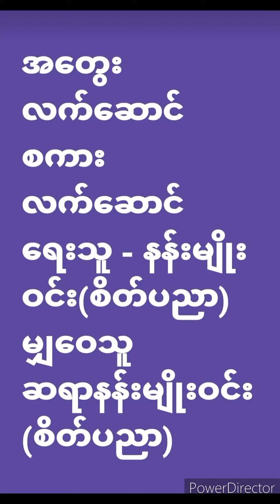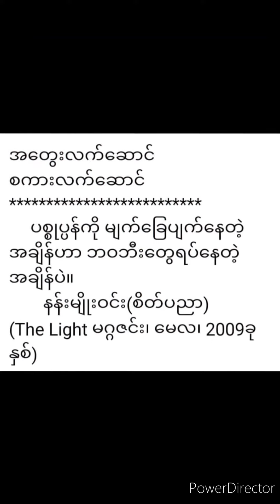အတွေးလက်ဆောင် စကားလက်ဆောင် ရေးသူ - နန်းမျိုးဝင်း(စိတ်ပညာ) မျှဝေသူ - ဆရာနန်းမျိုးဝင်း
အတွေးလက်ဆောင် စကားလက်ဆောင်
ရေးသူ - နန်းမျိုးဝင်း(စိတ်ပညာ)
မျှဝေသူ - ဆရာနန်းမျိုးဝင်း(စိတ်ပညာ)
The gift of thought, the gift of words
Author - Nann Myo Win (Psychology)
Shared by - Teacher Nann Myo Win (Psychology)